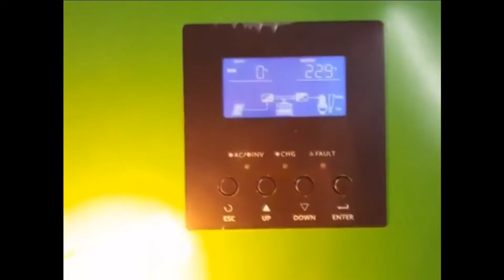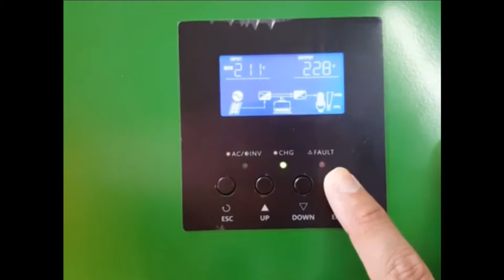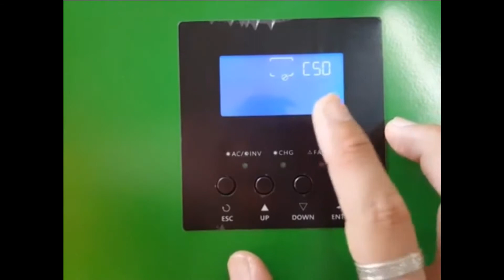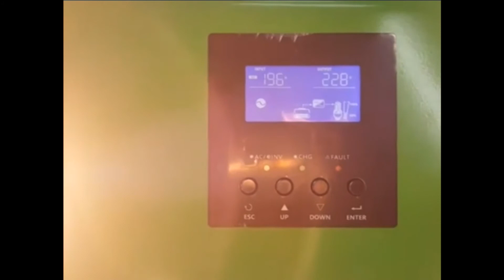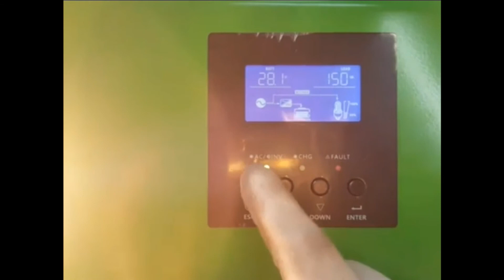Inverter Hybrid​ Sorotech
อินเวอร์เตอร์